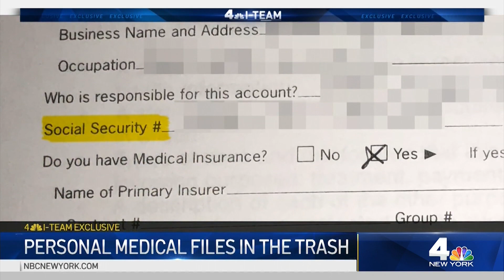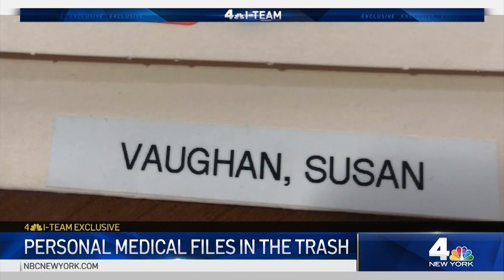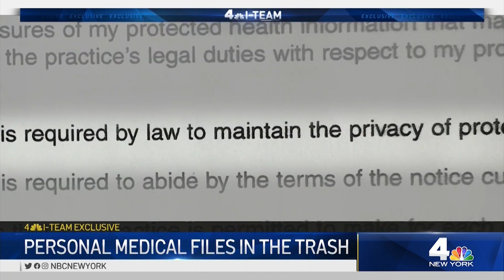Why Were Hundreds of Medical Records Tossed in the NYC Trash? | NBC New York I-Team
An Upper East Side medical office is scrambling for answers after the NBC New York I-Team found hundreds of their medical files thrown out with the trash.

The I-Team found several boxes of medical records outside an Upper East Side office building on East 76th Street. There are several offices inside, but all the folders that had been thrown out to the curb are from one office shared by Dr. Jonathan Warman and Dr. Alexander Chun.

Inside the boxes were hundreds of files listing patient names, social security numbers and sensitive medical diagnoses. Because they are gastroenterologists, there were also many pictures taken during colonoscopies.

Dr. Susan Vaughn was in disbelief when the I-Team revealed her patient folder.